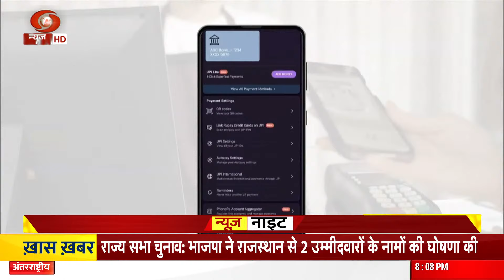श्रीलंका और मॉरीशस में UPI सेवाओं का शुभारंभ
पीएम नरेंद्र मोदी, श्रीलंका के राष्ट्रपति रानिल विक्रमसिंघे, मॉरीशस के पीएम प्रविंद जुगनाथ की उपस्थिति में श्रीलंका व मॉरीशस में UPI सेवाओं का शुभारंभ; मॉरीशस में रुपे कार्ड भी लॉन्च किया गया